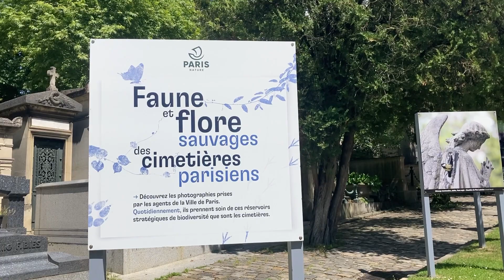Printemps des cimetières 2024 au Père Lachaise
Dimanche 26 mai 2024 : Printemps des cimetières 2024 au Père Lachaise

Reportage photos du conservateur du Père Lachaise Mr Benoît Gallot
la faune insoupçonnée du Père Lachaise